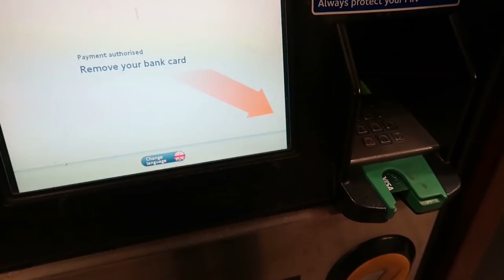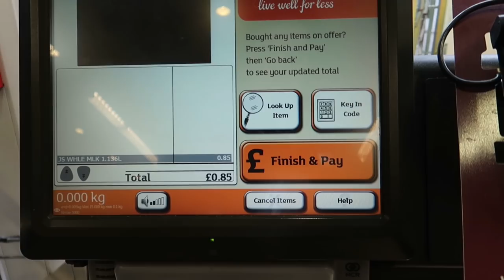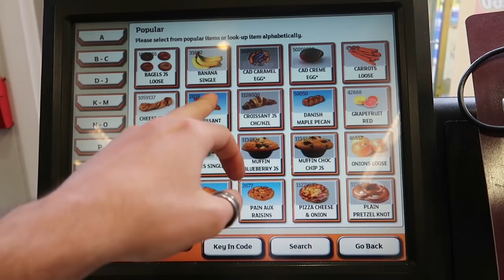Night Porter Por Un Día (Recepcionista De Noche) | Español en Londres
Night porter o recepcionista de noche por un día. Después de siete meses trabajando como recepcionista de hotel, al fin me toca un turno de noche, de night porter, ya que uno de mis compañeros tiene vacaciones y hay que cubrir su turno entre todos. Así que en este vídeo relato como es la experiencia de ser night porter (recepcionista de noche) por un día y aparte de eso hago un "room tour" y un "house tour" de una forma rápida y sencilla.

¿Quieres vivir y trabajar en Londres? Únete a JustGo!

¿Te gusta el trabajo y el contenido que subo a YouTube y te apetece aportar tu grano de arena a la mejora de los vídeos? Aquí te dejo mi cuenta de y con ello me ayudarás a seguir mejorando el contenido que os entrego semanalmente. Mil gracias.

Preguntas Frecuentes:

De dónde soy? - De Barcelona, España.
Porque vivo en Londres? - Por gusto, me encanta la libertad que ofrece esta ciudad.
Cuánto tiempo llevo aquí? - 6 años.
A qué me dedico? - Trabajo en la recepción de un hotel en la zona de Bayswater.
Cuando subo vídeo? - Cada miércoles y domingo a las 12pm hora española.
Con qué cámara grabo?
Que trípode utilizo?
Con qué edito? - Con Magix Video Deluxe 2016 Premium y Premiere Pro CC 2017

¿Quieres saber más sobre cómo es la vida de un español en Londres?

Si has llegado hasta aquí.. escribe BROCOLI en los comentarios!! ;D